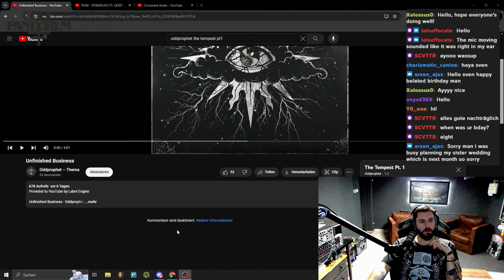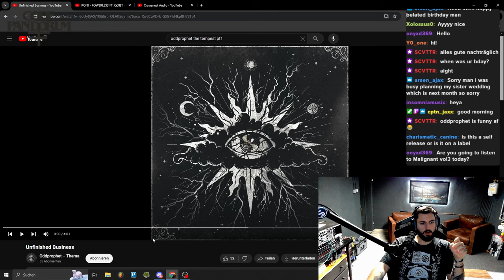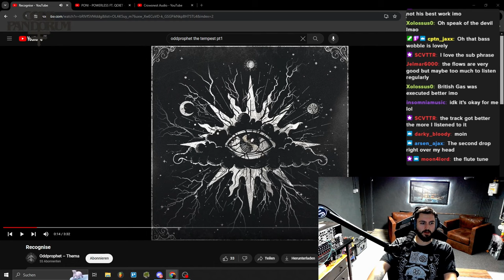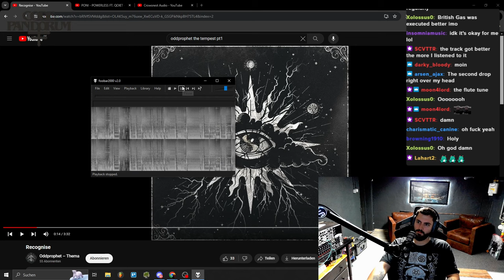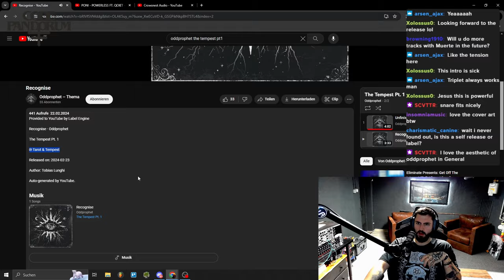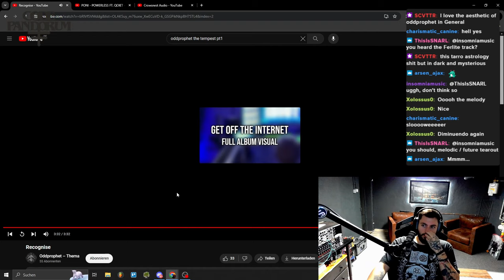Best TEAROUT Producer?! | Code: Pandorum reacts to "Oddprophet - The Tempest pt. 1"